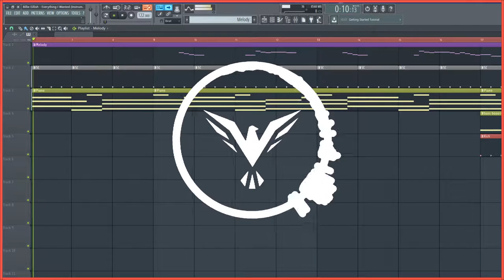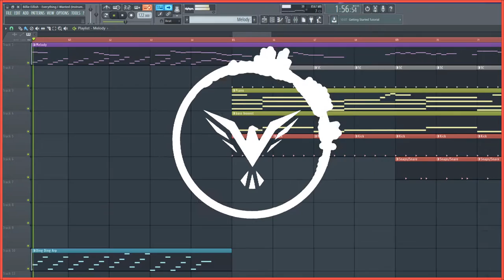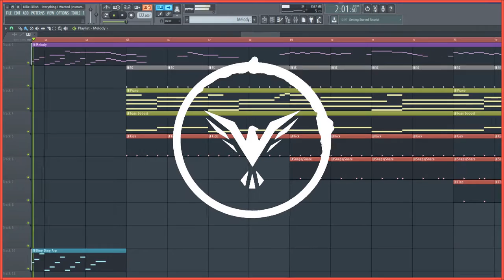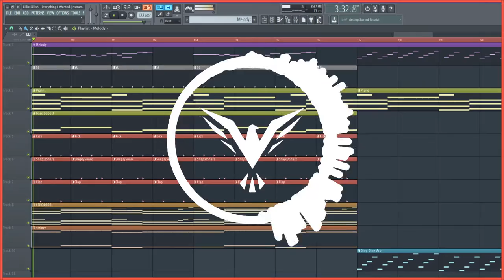Everything I Wanted (Instrumental Cover)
I made this instrumental at 1 A.M. 😊 - See you tomorrow 🤙

_______________________________LINKS_____________________________

______________________________CREDITS____________________________

🔥Effect author credits:

"ColorBlobs", author: @paulofalcao

"TransitionEffects", author: Cynex

🖼️ Picture credits:

▪ Photo by Kylo on Unsplash

____________________________DOWNLOAD__________________________

Videos using this song will be monetized automatically.